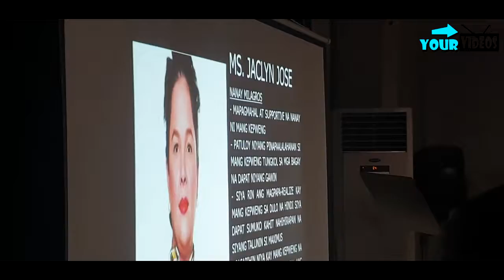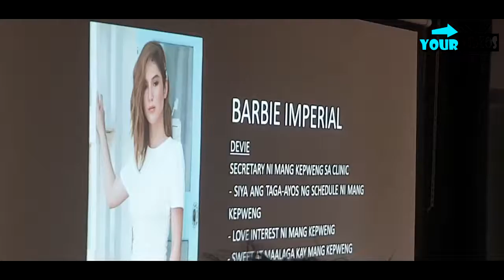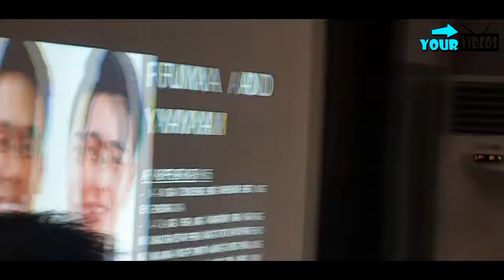Fumiya At Yamyam Sasabak na sa Pelikula!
Panoorin Fumiya At Yamyam Sasabak na sa Pelikula!